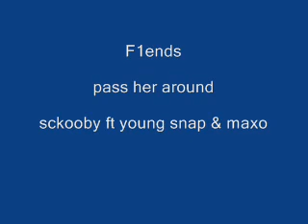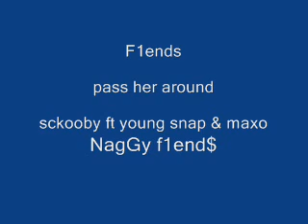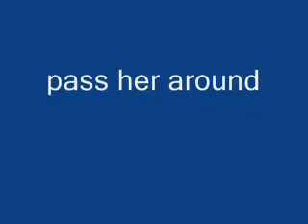pass her around sckooby aka mr perfekt ft maxo & young snap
F1end$